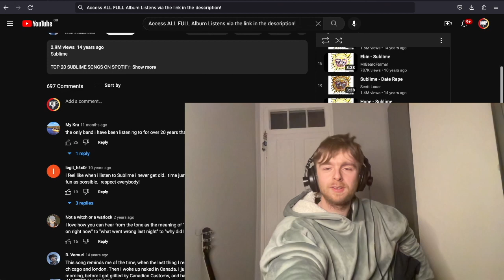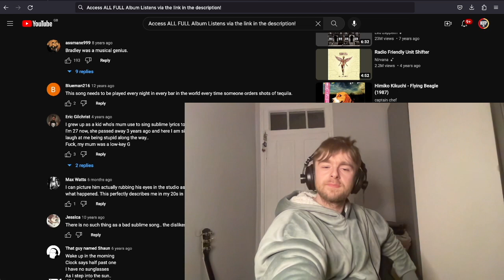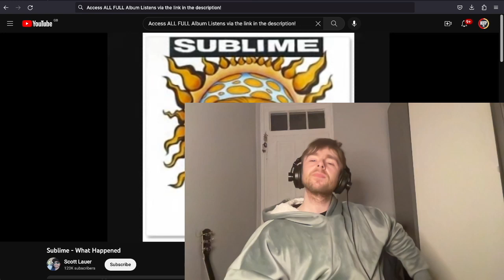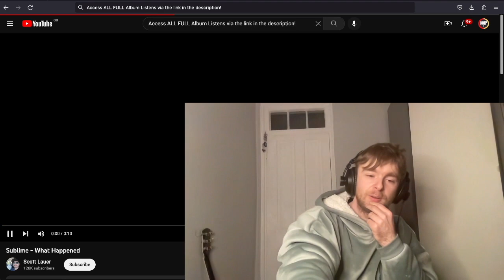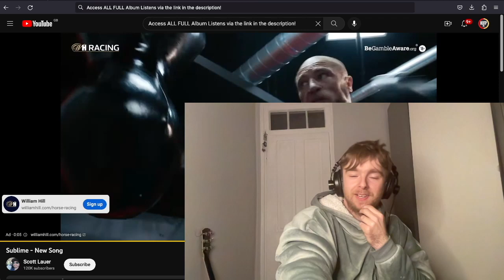Sublime - What Happened First Time Listen & Reaction